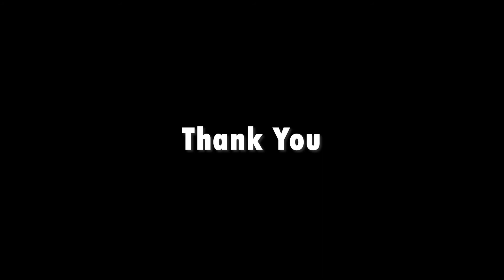Special Aarti of Navratri | Mira Bigha | Devi Mandir | Gaya | Incredible Our India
This video shows the special Aarti of Mira bigha Devi mandir during Navratri. Mira Bigha is a famous village of  District : Gaya, State : Bihar.